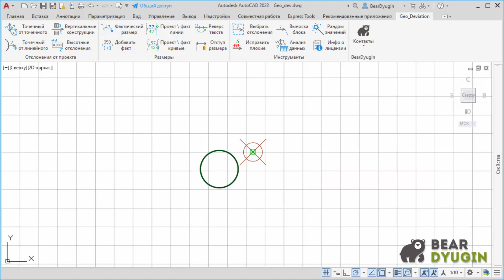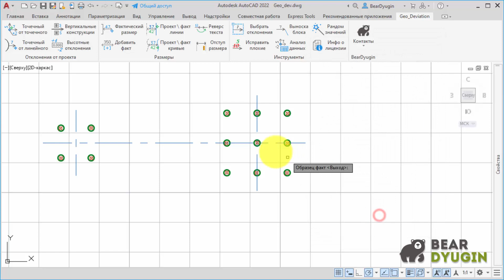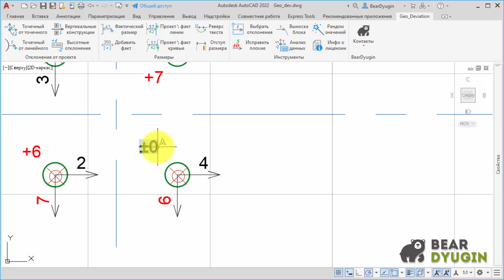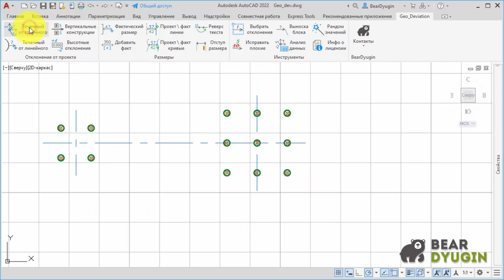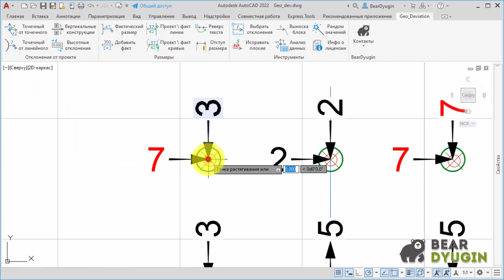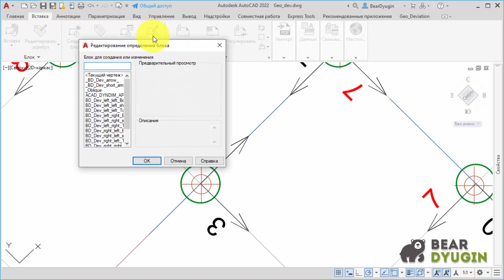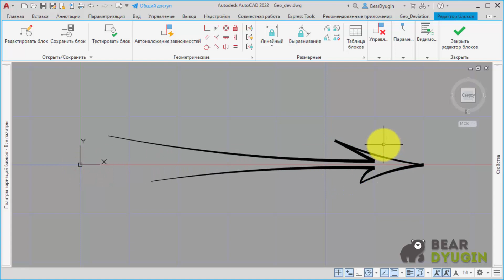Обзор функции "точечные от точечных" в приложение Geo_Deviation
Оформление исполнительных схем - приложение для AutoCAD \ BricsCAD

0:00 Вступление
0:08 Допуски
0:38 Высотные отклонения
0:51 Коэффициент и точность
2:19 Знак перед нулевым значением
2:46 Опция «Одна стрелка»
3:08 Опция «Короткие стрелки»
3:22 Опция «Разбор по группам»
3:56 Опция «Отметка на выноске»
4:21 Опция «Фиксированное положение атрибутов»
5:03 Ориентация по Пользовательской Системе Координат
5:45 Редактируем отображения стрелок